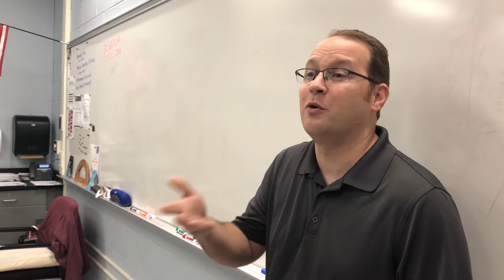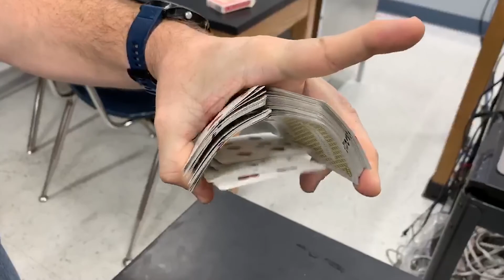Mr Brocketti's Card Tricks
by Erica Bass, Anna Potocki, and Renee Woody